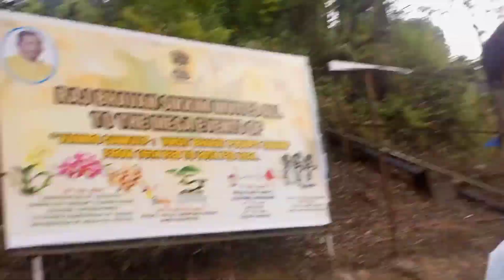idhar kya chal raha hai guys 😁😁🤣😀😄